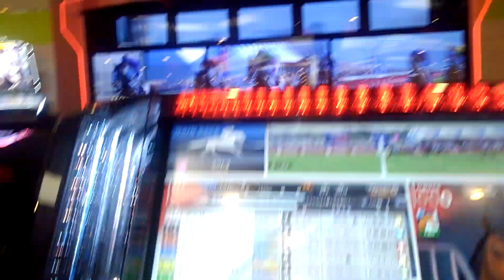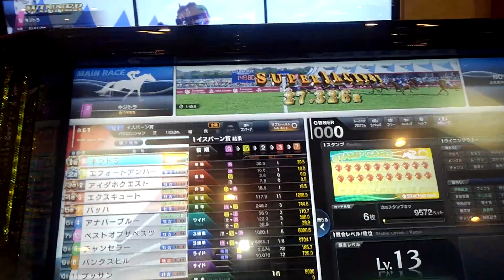【スタホ4】イスパーン賞全国 赤ランプから単勝30倍 何が起こるか分からない！ とにかく運も見方につけてみた！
イスパーン賞　赤ランプから勝ちました★(^_^)vこれがあるから楽しい★(^_^)v

サマナーズウォーの配信や、日曜日は22時頃から【視聴者参加型】スターホースポケット
麻雀や　クイズ問題　料理などを作ったりしてます。

月額１９０円でワンコロさんたっちゅんを支援できます
入会して頂くとお名前の横に専用バッジがつきます！
コメントやチャットでワンコロさんたっちゅん作成のスタンプが使えます
是非ご入会よろしくお願いします🐈